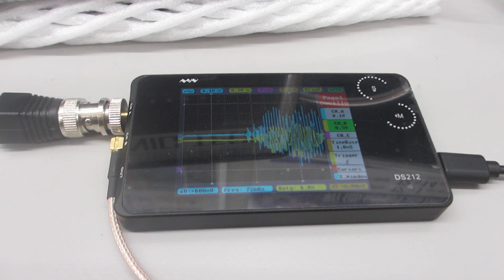超音波の音圧測定実験（超音波システム研究所）